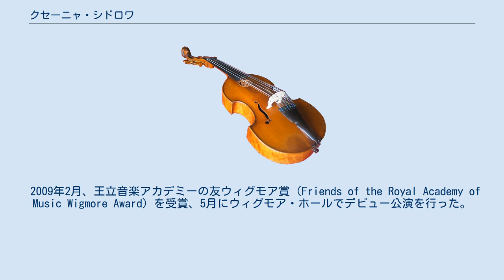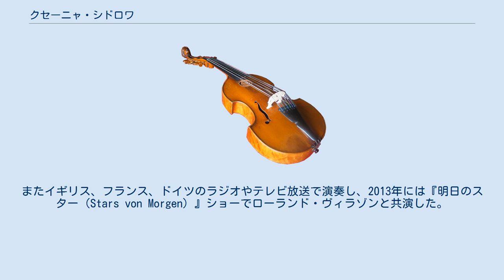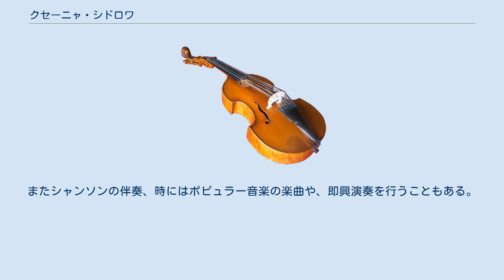クセーニャ・シドロワ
クセーニャ・シドロワ（Ksenija Sidorova、1988年 リガ - ）は、ラトビアのロシア系クラシック・アコーディオン奏者。
 クセーニャ・シドロワは、6歳のとき故郷のフォーク・ミュージックに親しんでいた祖母に勧められ、アコーディオンの演奏を始めた。
初め両親はあまりその価値を認めず、それほど熱心ではなかった。
母親は「なぜピアノやヴァイオリンを勉強しないの?」と言っていたが、ある日彼女の急激な上達ぶりについて、地元の音楽学校に相談することにした。
通常ピアノで失敗した後この楽器を演奏するものなので当初学校側は困惑していたが、8歳の少女は才能を認められマリヤ・ガセレ（Marija Gasele）のもとへと送られた。
その後ロンドンの王立音楽アカデミーでオーウェン・マリーに師事し、修士号を優等で取得した。
 2009年2月、王立音楽アカデミーの友ウィグモア賞（Friends of the Royal Academy of Music Wigmore Award）を受賞、5月にウィグモア・ホールでデビュー公演を行った。
同年、パークレーングループ・ヤング・アーティスツ（Park Lane Group Young Artists）に出演し、『タイムズ』紙は、「このコンサートシリーズの真の発見の一つ」と報じた。
多くの表彰や国際コンクールでの受賞を重ね、スイスでルツェルン音楽祭に出演、更にフランス、イタリア、リトアニア、アメリカ、ドイツ、ノルウェーの国際舞台で公演を行った。
またイギリス、フランス、ドイツのラジオやテレビ放送で演奏し、2013年には『明日のスター（Stars von Morgen）』ショーでローランド・ヴィラゾンと共演した。
2015年2月 - 3月にはイスラエルで演奏し、エルサレム、テルアビブ、ハイファをツアーした。
2015/16年から2017/18年シーズンまで、クセーニャ・シドロワはコンツェルトハウス・ドルトムントの『ユンゲヴィルデ（Junge Wilde）』シリーズ・アーティストとなった。
 彼女はベルチャ四重奏団、サッコーニ四重奏団、ウィーン室内管弦楽団、トロンハイム・ソロイスツ、リガ・シンフォニエッタ、ラトビア国立交響楽団、ラトビア国立歌劇場管弦楽団と共演している。
 クセーニャ・シドロワのレパートリーは、バッハやモーツァルトの古典から現代の作品までに及ぶ。
アストル・ピアソラのような周知の作曲家だけでなく、東ヨーロッパのあまり知られていない作曲家を聴衆に紹介することに務めている。
総じてタンゴは彼女に重要な役割を果たしている。
絶えず自身とアコーディオン——シリアスで万能な楽器であることへの聴衆の理解が進むことを望み、「ウンタタ（Umtata）」の威光から逃れること、と冗談めかして彼女は言う——のレパートリーを拡張している。
常にオリジナルの作品を求め、現代の作曲家と密接に連携している。
またシャンソンの伴奏、時にはポピュラー音楽の楽曲や、即興演奏を行うこともある。